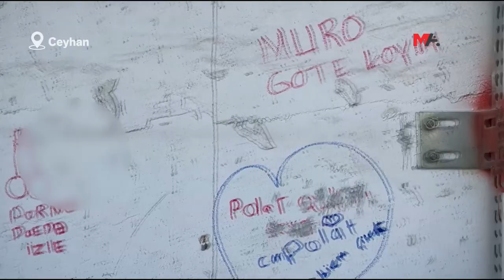CEYHAN'DA CEMEVİ’NE CİNSİYETÇİ YAZILAMALAR YAPILDI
Ceyhan'da Hacıbektaş Veli Anadolu Kültür Vakfı Cemevi’nin duvarlarına çizimler yapılarak, cinsiyetçi yazılamalar yapıldı.

Adana Büyükşehir Belediyesi tarafından 2018'de yapılan ve Hacıbektaş Veli Anadolu Kültür Vakfı'na devredilip açılıştan bir ay sonra saldırıya uğrayan Ceyhan'daki Cemevi’nin duvarlarına kimliği belirsiz kişi veya kişilerce çizimler yapılıp, yazılamalar yapıldı.

Saldırıya tepki gösteren Ceyhan Hacı Bektaş Veli Anadolu Kültür Vakfı Başkanı Bahadır Odabaşı, "Bizler defalarca izinsiz tel örgülerden atlayarak içeri giren vatandaşları uyardık ve dışarı çıkardık. Gece izinsiz giren vatandaşları emniyete bildirdik ve gerekli işlemlerin yapılmasını istedik. Acilen okullara ve camilere sağlanan özel güvenliğin Cemevi’mize de sağlanmasını istiyoruz. Cemevi’mize yapılan zarar ve tahribat her geçen gün artmaktadır. Bu konuda acil bir önlem alınmasını istiyor ve suçluların derhal yakalanarak hukuk önünde cezalandırılmasını ve acilen gece Cemevi’mizin güvenliğinin sağlanmasını talep ediyoruz" dedi.